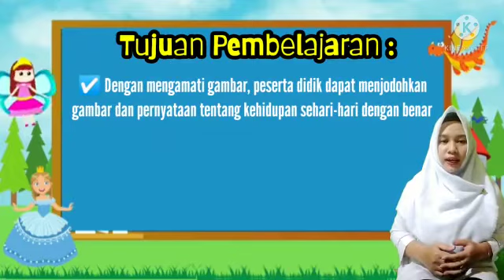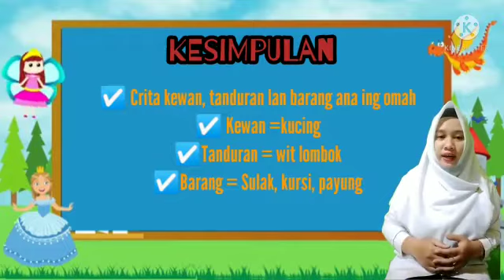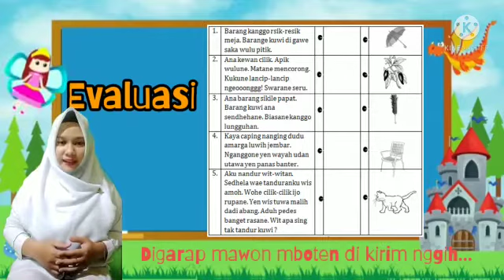Bahasa Jawa | Kelas 2 | Semester 1 | Pertemuan 11 | Cerita Kewan, Tanduran lan Barang